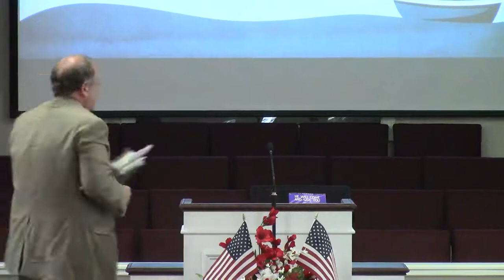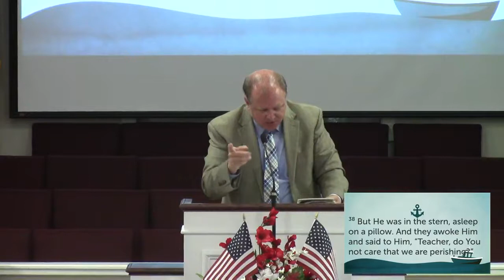nhb.church Jesus Calms A Storm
June 13, 2021 at New Hope Baptist Church in Mineola Texas with Bro. Michael Mize